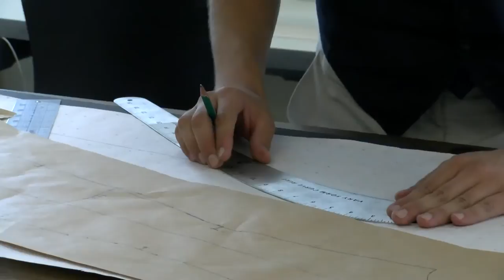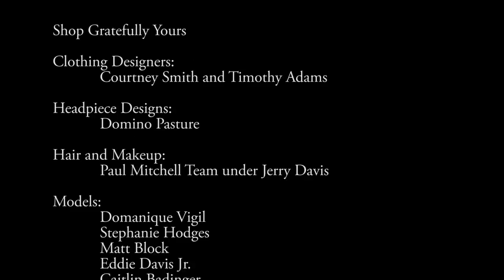Daisy Blue Fashion Variety Show Episode 2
I have the pleasure of interviewing clothing designer Anthony Heimann of Nicholas Anthony Clothing. Anthony designs are certainly unique and you can't imagine what else he brings to the world of fashion until you watch this show. It will surprise you!  Just watch and SEE!